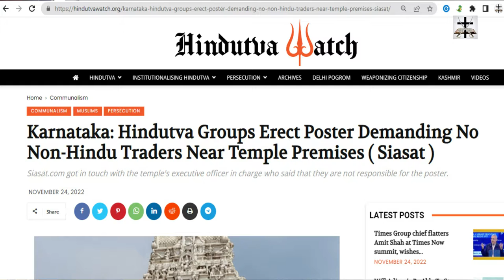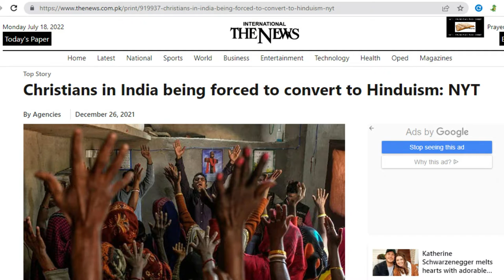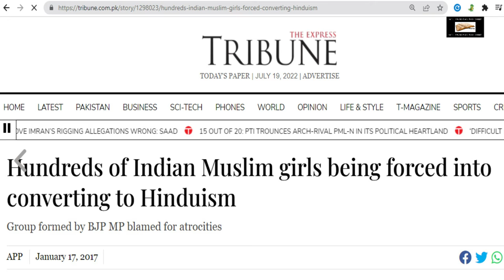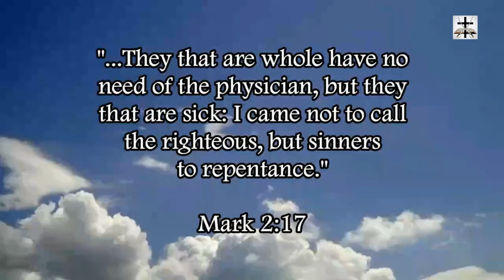Hindu Outfits Threaten Non-Hindus To Not Set Up Stalls Near Temple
Hindus in India further show that Hinduism is no different than Islam.